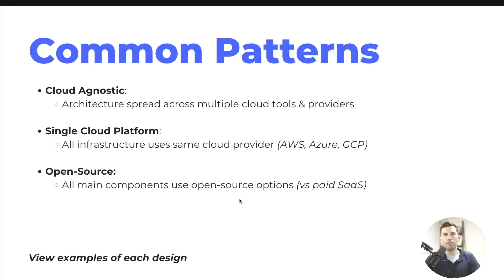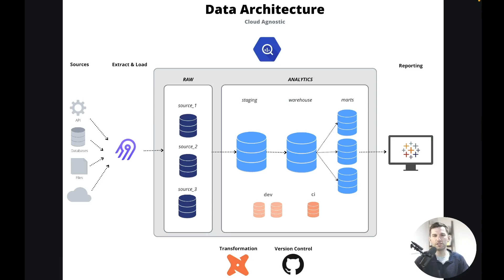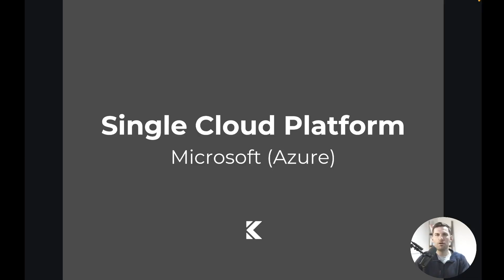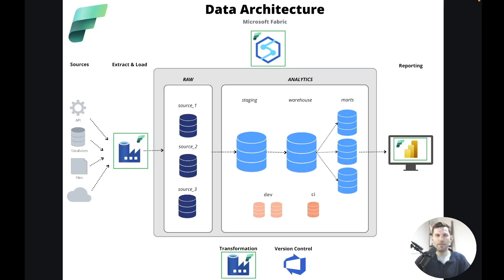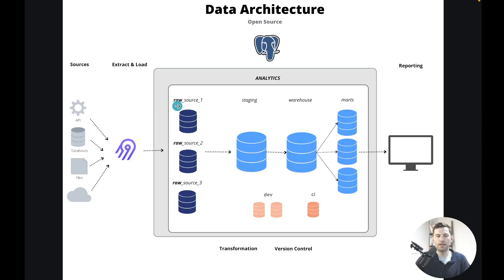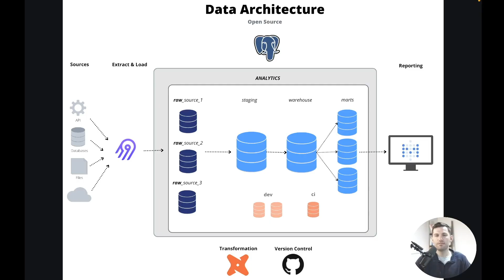A "Simple Stack" Data Architecture (w/ example tools)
Get clarity on modern engineering so you can build better projects & avoid common mistakes

What do you think of first when you hear the phrase "Modern Data"?

My guess is you first think about the tools.

But as we both know, tools by themselves aren't really the solution unless you have them within a bigger picture.

This is where I think the term Modern Data actually over complicates things.

Because the actual strategy that most teams need is still very simple.

So in this video I want to give you some real examples of how you can pair common modern tools within a Simple Stack Framework.

The goal is to clarify how you could go about building something similar at your own company.

Or to help you feel more prepared to contribute on a variety of different Stacks without feeling lost.

Timestamps:
0:00 - Intro
0:37 - Common Patterns
1:29 - Cloud Agnostic
3:08 - Microsoft Azure
4:22 - Amazon Web Services
4:53 - Google Cloud Platform
5:15 - Open Source

Title & Tags:
A Data Architecture Strategy for 99% Of Teams (w/ example tools)